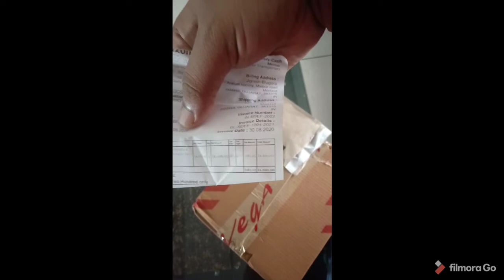Vega Crux Flip-up Helmet | Unboxing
Details

Size Large

Colour Black

Brand Vega